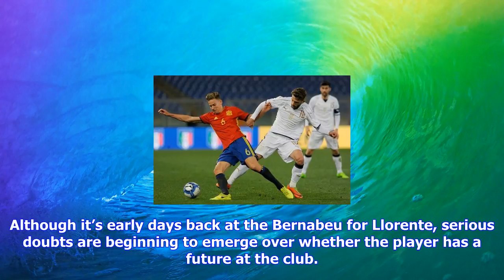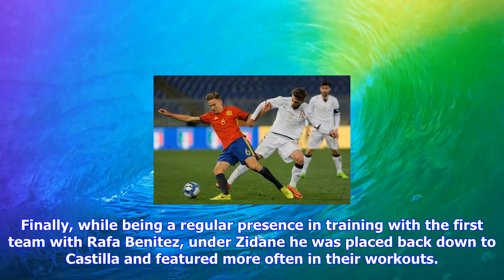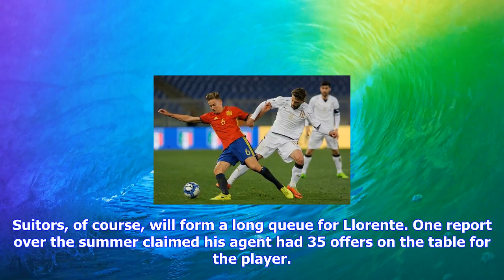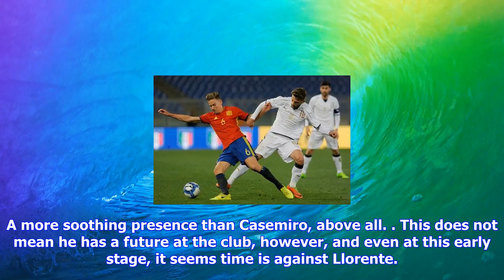Breaking News | Why marcos llorente does not fit into this real madrid side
Why marcos llorente does not fit into this real madrid side

by David Cartlidge @davidjaca Marcos LlorenteIt isn’t easy being a young player at Real Madrid, and ...